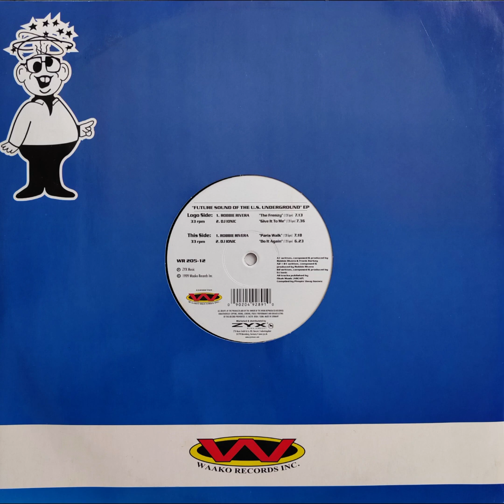DJ Ionic - Give It To Me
Robbie Rivera / DJ Ionic – Future Sound Of The U.S. Underground E.P.
Label:Waako Records – WR 205-12
Format: Vinyl, 12", 33 ⅓ RPM, EP
Country:Germany
Released:1999
Genre:Electronic
Style:House, Tech House